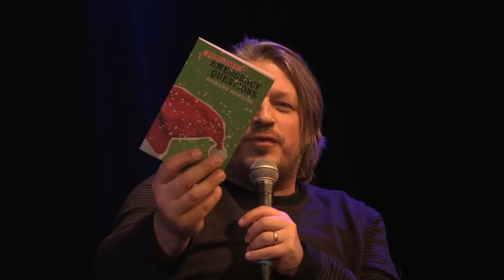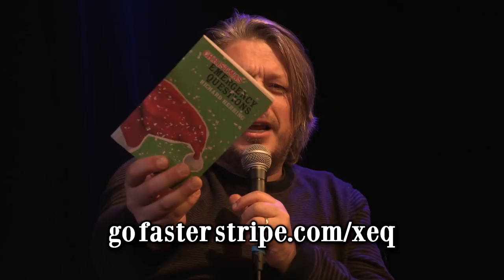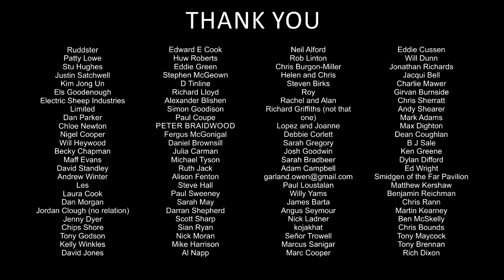Jan Ravens - Richard Herring's Leicester Square Theatre Podcast #155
Just Amazing

Richard is excited after spotting a celebrity at Crewe station, but upset that the celebrity wasn’t excited about spotting him. But his guest has snogged that celeb, it’s Jan Ravens.

There’s chat about how to personify a can of drink, blazing a trail for women in comedy, sand yachting, Sunday school teaching, what makes for a creepy entertainer, working with Barry Sheen, how to choose a Mastermind topic, how tape led Richard to a rare TV victory, how Konnie Huq nearly killed both Jan and Richard and what it’s like to have a comedian come out of you. Plus plenty of bull semen, but at what cost?

Perfect Christmas (or other occasion) gifts.

To become a subscriber on our drip channel head and get loads of extras.